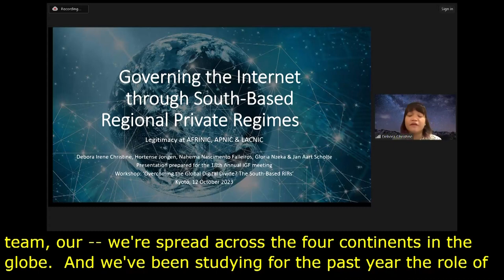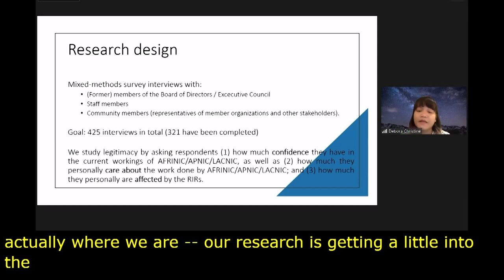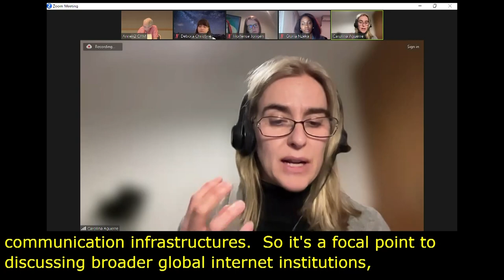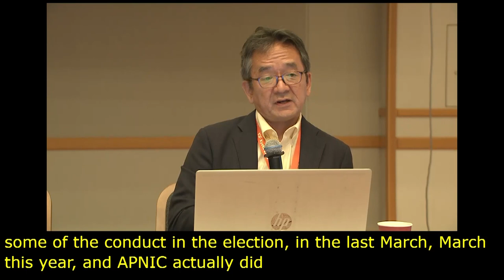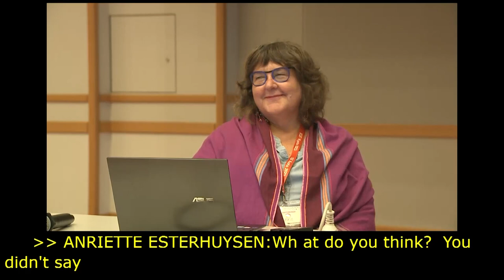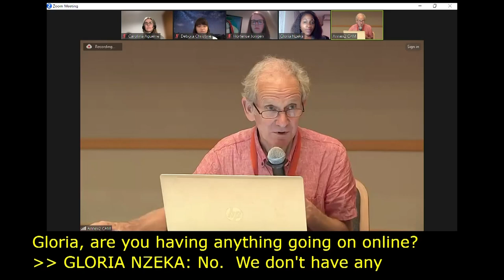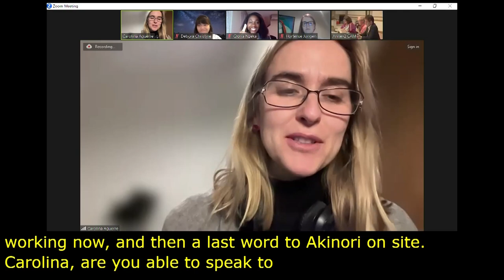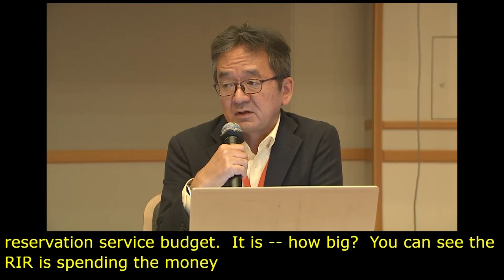IGF 2023 - Day 4 - Workshop Room 3 - Overcoming the Global Digital Divide? The South-Based RIRs